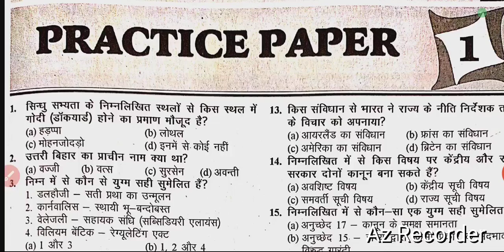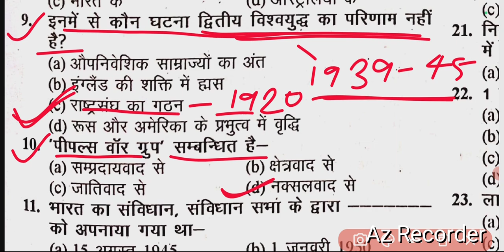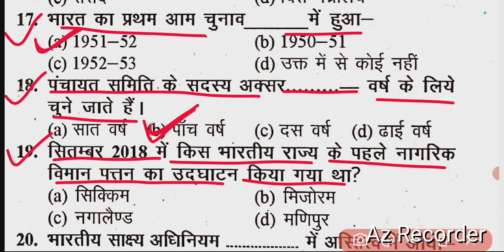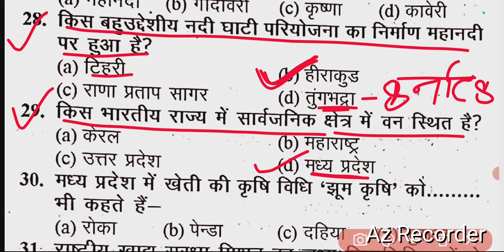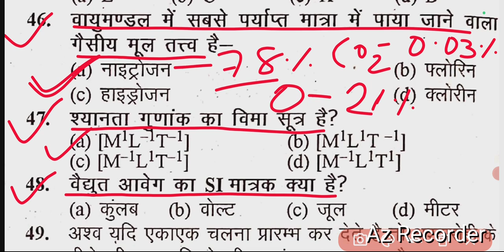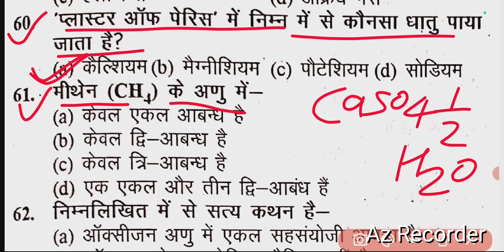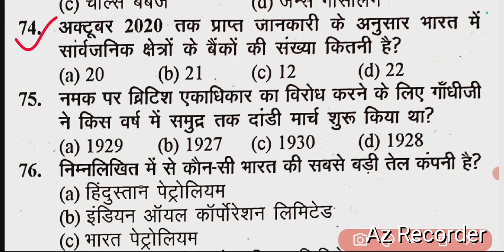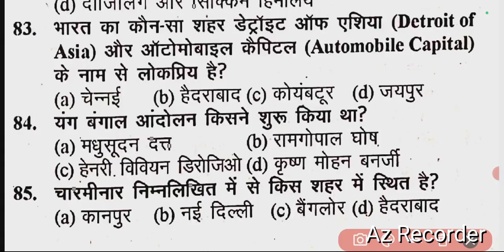Bssc Inter Level || Gk GS Question || Set No-01|| Khan Sir Bssc inter level Practice set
Bssc Inter Level || Khan Sir Bssc inter level Practice set || Set no-01 || Bssc inter level 2023

bssc inter level gk gs question
bssc inter level math classes
bssc inter level math question
bssc inter level reasoning Questions
bssc inter level vacancy 2023
Eduteria Bihar ssc inter level gk GS practice questions
Eduteria Bihar ssc inter level biology questions
Eduteria Bihar ssc inter level physics questions
Eduteria Bihar ssc inter level history question
Eduteria Bihar ssc inter level gk gs question answer
Eduteria Bihar ssc inter level
gk gs for bihar SSC inter level
gk gs for SSC GD
gk gs for railway
gk gs for SSC
gk gs practice questions
general knowledge practice questions
gk GS for bihar Daroga
gk GS question answer
bihar Daroga gk GS question
bihar Daroga current affairs
bssc inter level current affairs
bssc inter level current affairs in hindi
bssc inter level science question
Gyan Bindu bihar SSC inter level gk gs question
gyan Bindu bihar SSC inter level gk Question
gyan bindu bihar ssc inter level gk gs practice questions
gyan bindu bihar ssc previous year Question
Gyan Bindu bihar Daroga current affairs
gyan bindu bihar Daroga gk gs
gyan bindu bihar ssc inter level science question
gyan bindu bihar ssc inter level history Questions
gyan Bindu bihar SSC inter level previous year Question